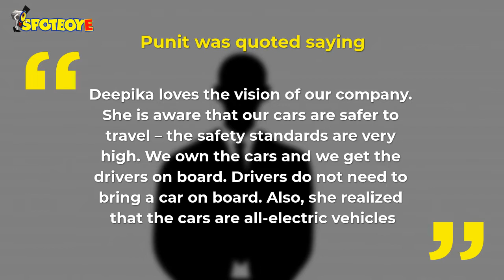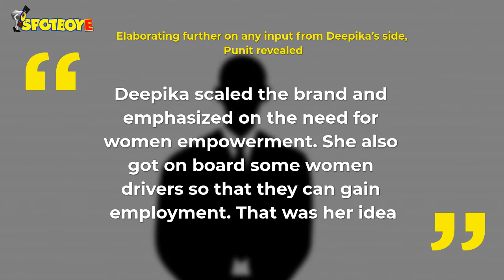Deepika Padukone invests $3 Million in an E-Taxi With Female Drivers | SpotboyE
DeepikaPadukone invests a huge $3 Million in an e-taxi start-up that will bring female drivers with an aim of women safety and employment